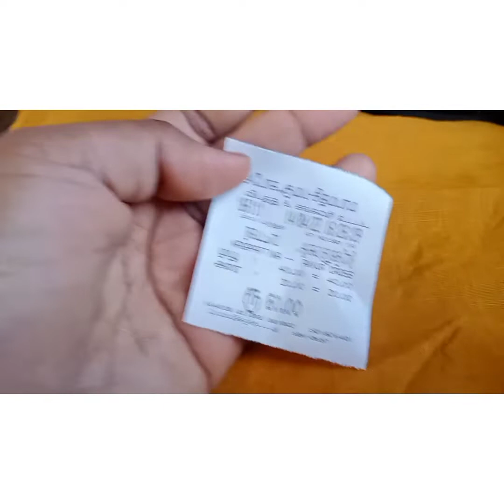கச்சேரி பார்க்க கிளம்பிடோம்/@மீன்காரபொண்ணு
@மீன்காரபொண்ணு